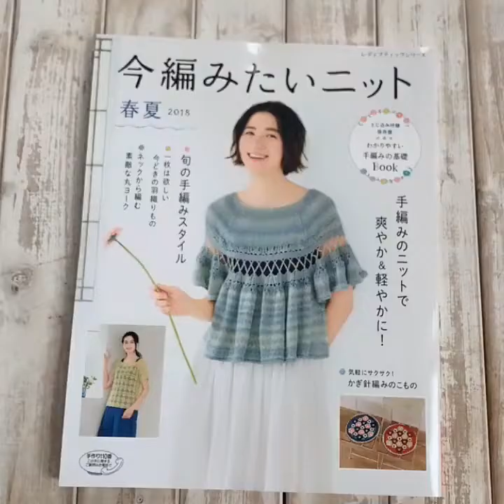Sách móc áo 《 Xuân Hạ 2018 》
Có các mẫu khác nữa nhưng móc áo là chính.